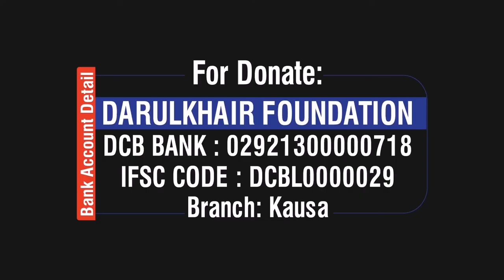KYA RAMZAN KI TAIYYARI HOGAI BY SHAIKH SHAMIM AHMED ABDUL HALEEM MADANI